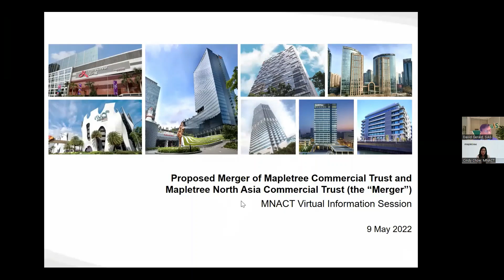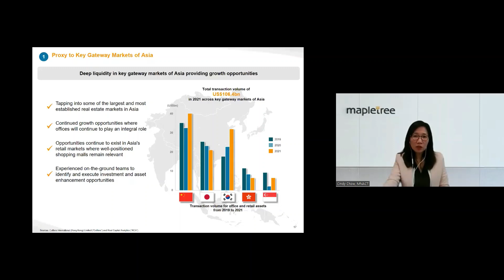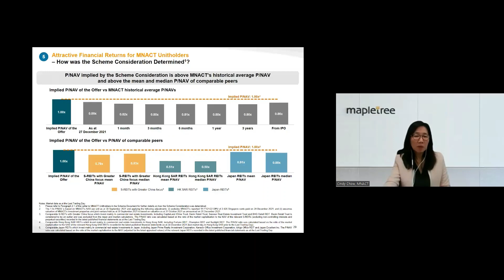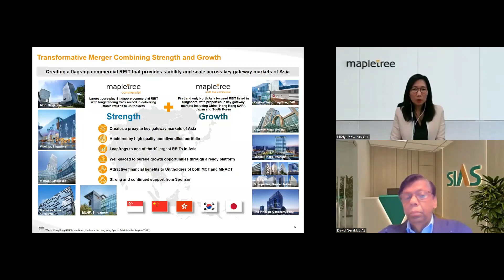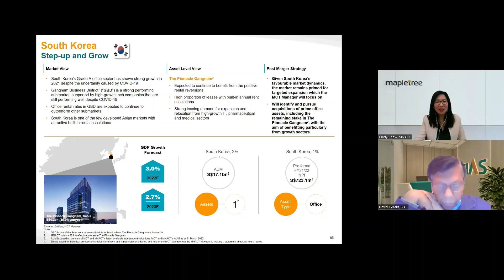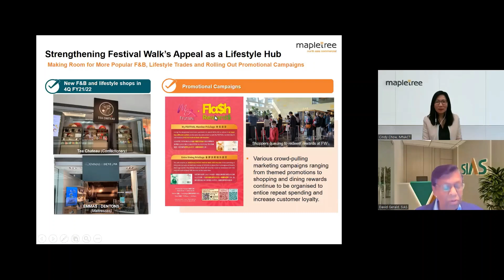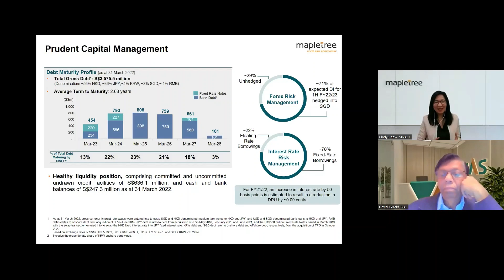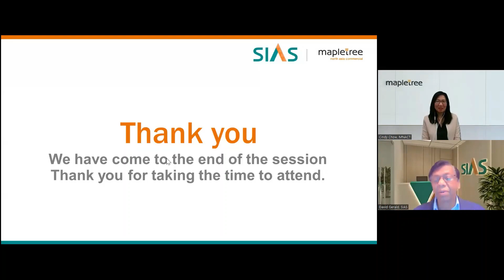SIAS – MNACT Virtual Information Session: 9 May 2022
On 31 December 2021, the respective managers of Mapletree Commercial Trust (“MCT”) and Mapletree North Asia Commercial Trust jointly announced the proposed merger of MCT and MNACT to create a flagship commercial REIT in Asia, which will be named “Mapletree Pan Asia Commercial Trust” (“MPACT”). The Merger shall be effected through the acquisition by MCT of all the issued and outstanding units of MNACT by way of a trust scheme of arrangement.

Be informed and hear from the senior management of MNACT, Ms Cindy Chow, CEO to share about the rationale for this proposed merger.